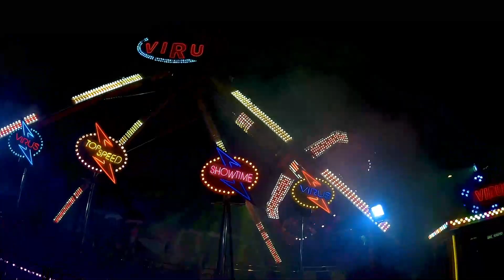VIRUS (Offride) - Cristal Parc (Clermont-Ferrand) 2020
VIRUS (Offride) à Cristal Parc (Clermont-Ferrand) 2020